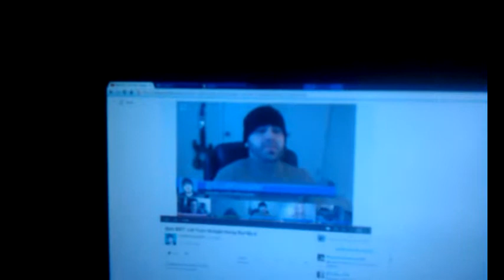Lazy day. (Day 13)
Puppy time. Lazy day watching the Bears and the LYGHO pod cast.